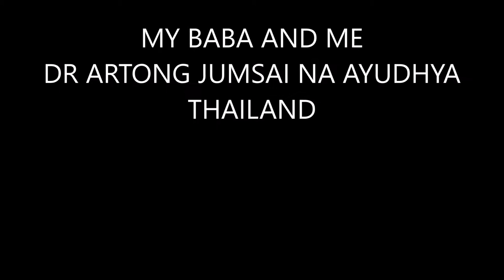DR ARTONG JUMSAI NA AYUDHYA